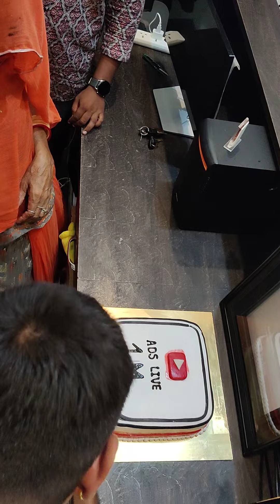August 5, 2022